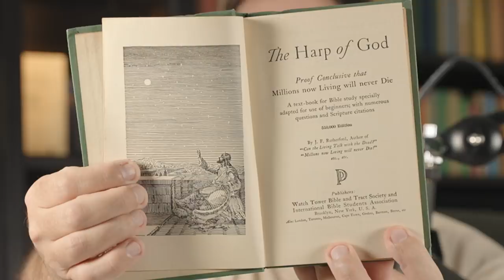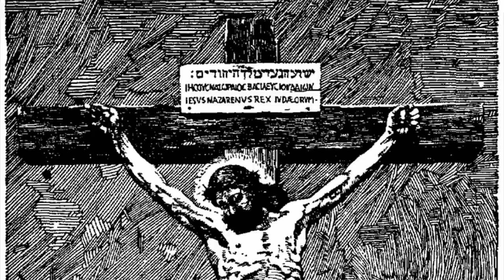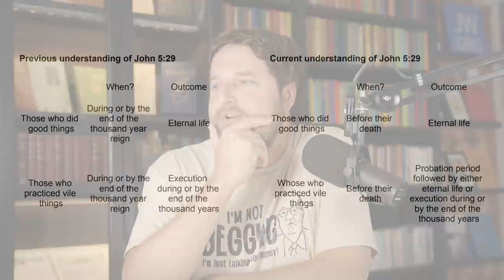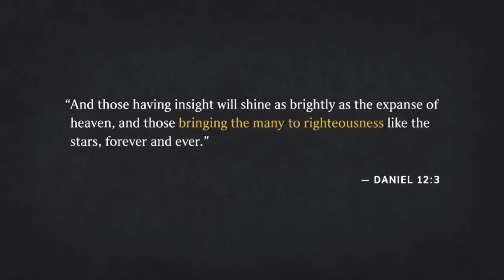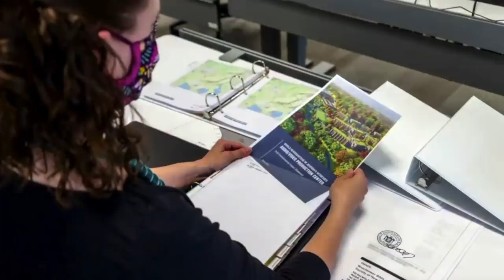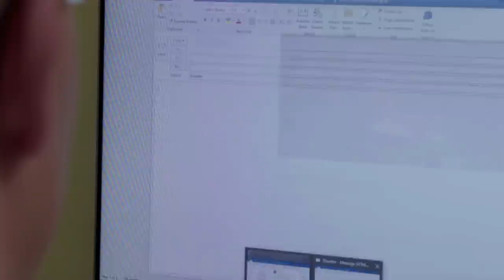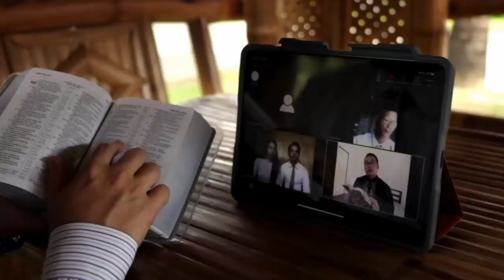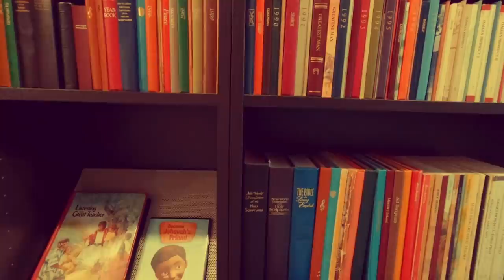Reviewing the 2021 Annual Meeting (Part 2 of 4)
It's the 2021 Annual Meeting and Governing Body member David Splane has made my day by declaring a book from 1921 to be relevant to Jehovah's Witnesses today. Meanwhile, an ominous "probation" period greets a resurrected Bee Gee in Geoffrey Jackson's bizarre "new light" about the paradise.